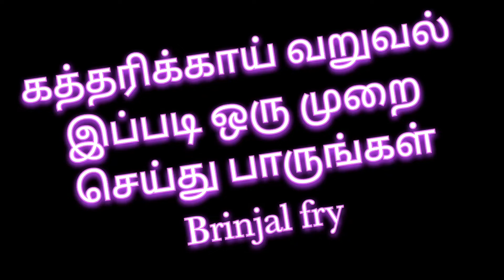கத்தரிக்காய் வறுவல் இப்படி ஒரு முறை செய்து பாருங்கள்# Brinjal fry # Tamil Raka#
Welcome to Tamil Raka🙏 😊

How to make Brinjal fry..